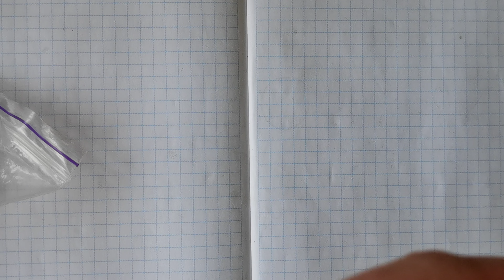☢ Atom-scan.com ПРОДАМ КУПЛЮ РЕМОНТ дозиметр радіометр счетчик Гейгера радіація ТМ Атом-скан СБТ-10А